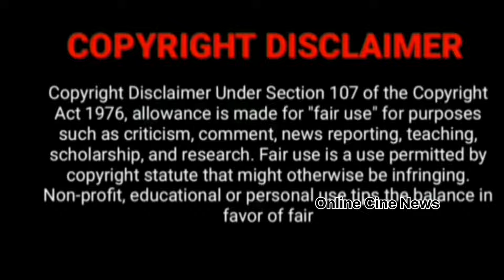Engagement நடந்து முடிந்தது 🤩 Actress Sai pallavi sister got Engaged Beautiful Engagement Photos